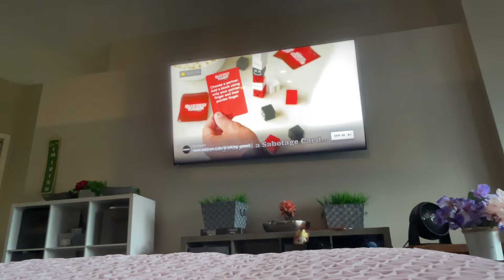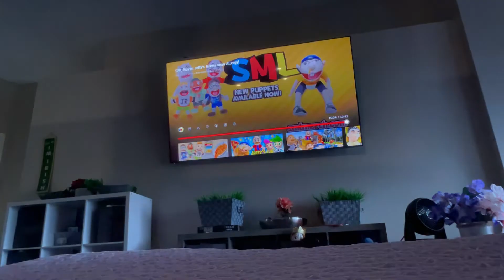Sml movie:jeffys green bean allergy reaction